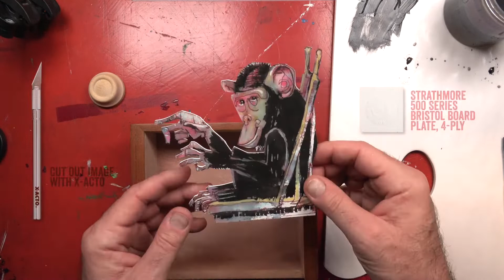Mixed Media Assemblage Demo: Push the Button?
A short demo video (4:41) using mixed media and old drawings to create an assemblage piece contained in an old cigar box.